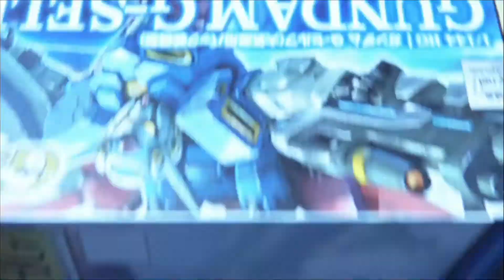【ガンダムブレイカー3】 実況プレイ#3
ルー＝ルカが苦手なアクションゲームに挑む！
そのタイトルはガンダムブレイカー3！
相手のガンプラを破壊してパーツを奪い自分のガンプラを強化せよ！

kamcordアプリにて生放送することもあります。

ゲームしながらルー・ルカの動画を見ることができます！
★マルチウィンドウアプリ「ちょいまどブラウザ」(Android限定)